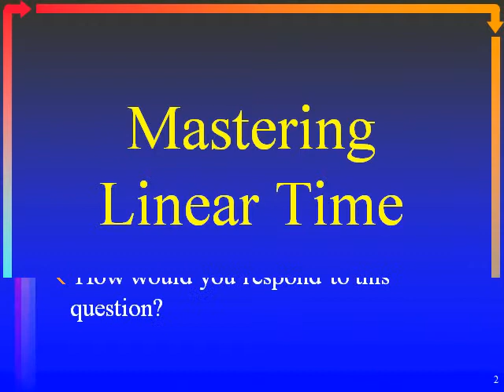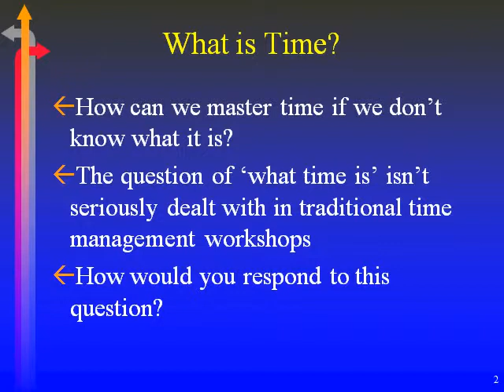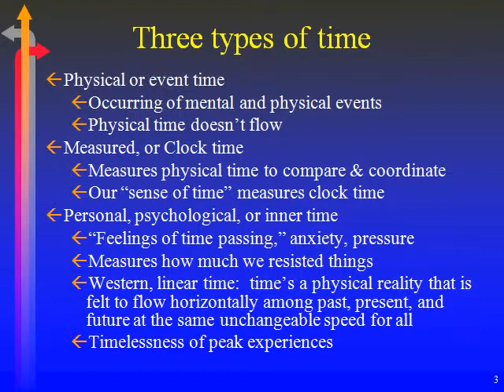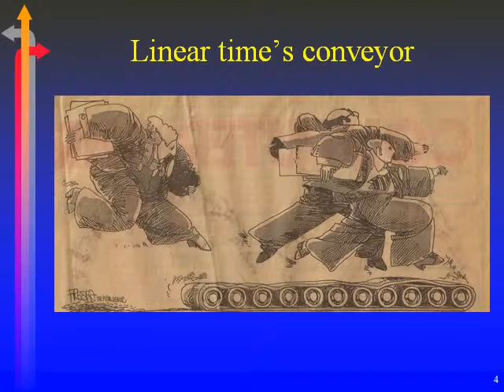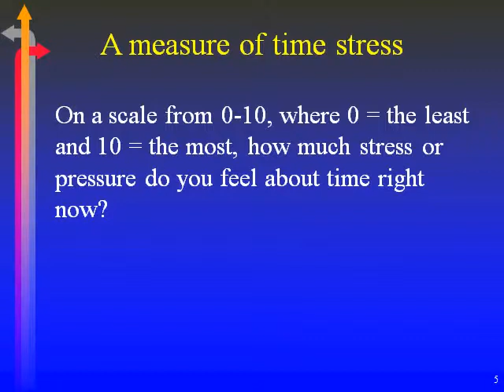Beat the Clock live.01.1.1-5.avi